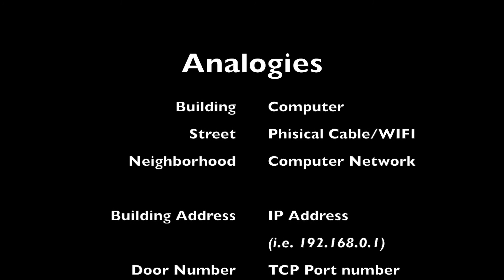TCP/IP is very easy. An analogy.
An explanation of TCP/IP communications